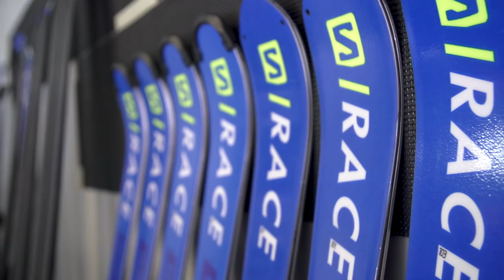The World Cup Tour, a logisitcal challenge | FIS Alpine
Travelling from one venue to the other with all the equipement a team needs can be a real logistical challenge. We followed the teams in their transfer from Zinal to the World Cup in Val d'Isère, and the least we can say is that these guys are dedicated to their team and their athletes. Thanks to all our staff members for the hard work!